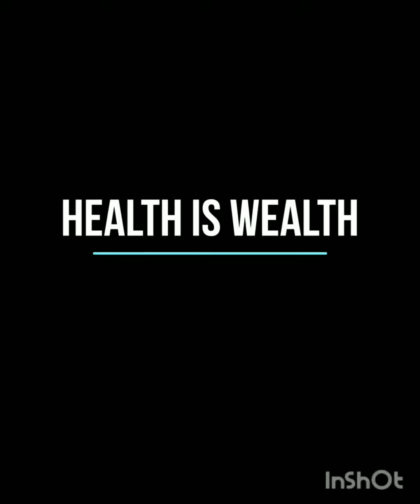How to loose weight fast/Hindi/Urdu/ Weight loss Motivation/Gauranteed weight transformation.